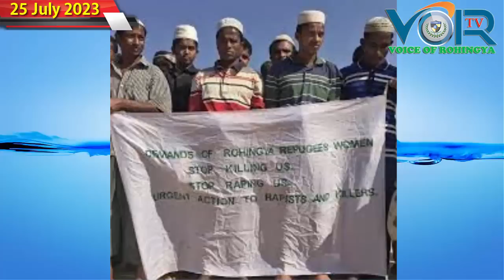VOICE OF ROHINGYA (VOR) Daily NEWS 25/7/2023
International and local news
Broadcaster: Ansari an expert on all Rohingya news agencies
Ratified: by
DEPARTMENT OF MEDIA AND
CULTURE ARU,